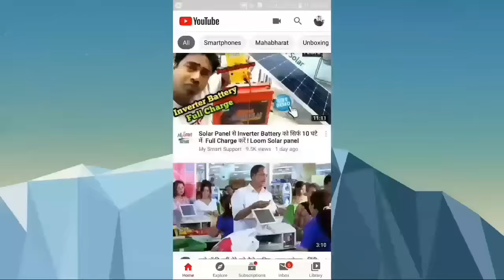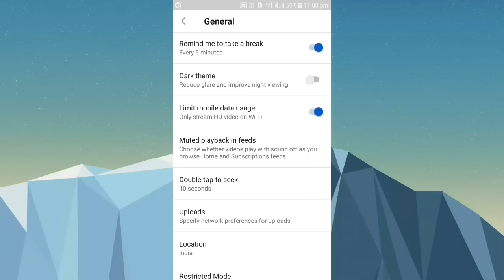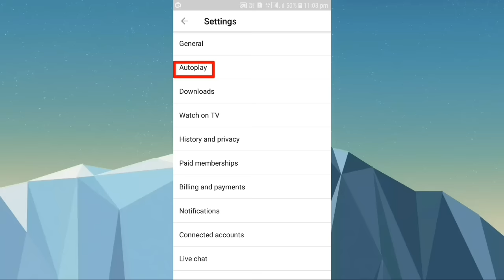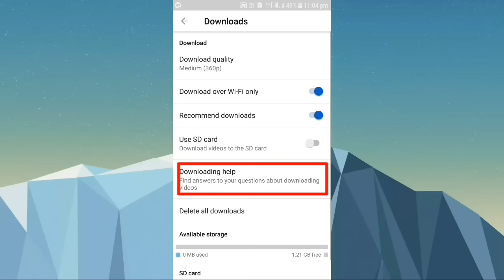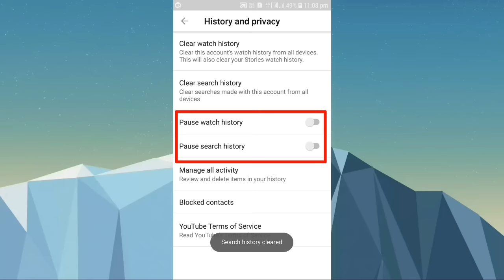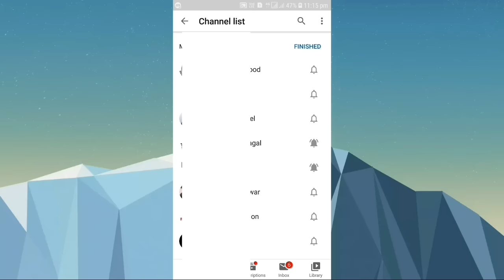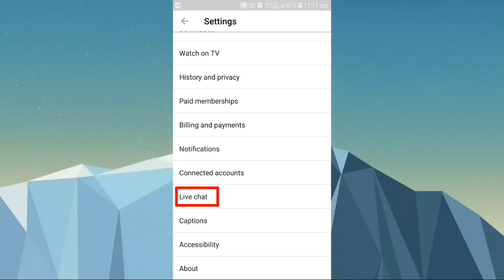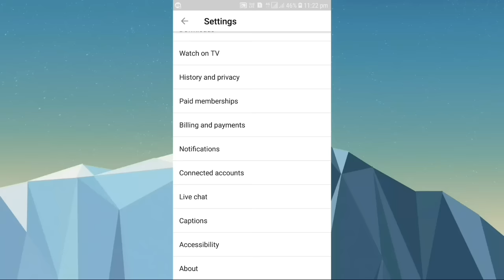YouTube ki sabhi a to z settings | All YouTube settings in hindi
Iss video me mein aapko YouTube ki sabhi settings ke bare me batane wala hu to agar aap YouTube app use karte hai to iss video ko jarur dekhe aur janiye YouTube ki saari Secret settings ke bare me thanks.